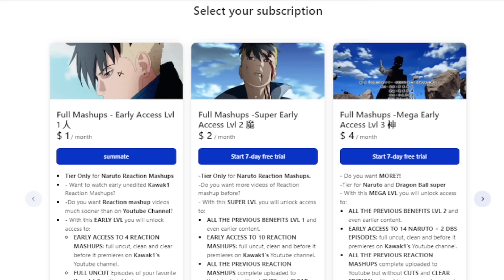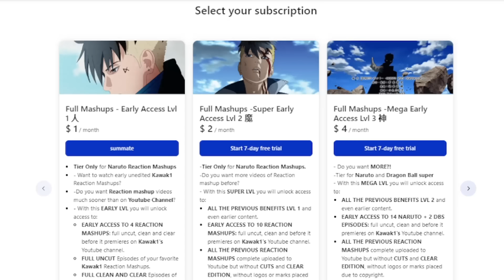Madara Uchiha Destroys The Shinobi Alliance!🔥[+25 People React] "OMG" Shippuden 322 Reaction Mashup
✔ EARLY, UNCUT, UNEDITED REACTIONS EPISODES 1-332 Are up!